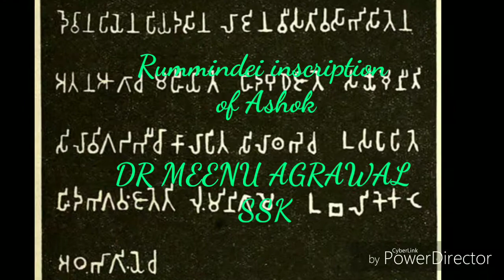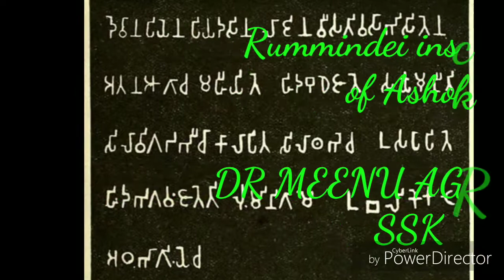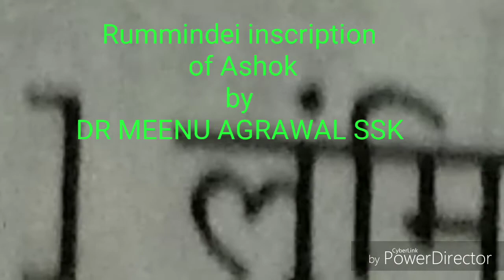RUMMINDEI PILLAR INSCRIPTION OF ASHOK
Lesson five- rummindei inscription
 चित्रों की प्रस्तुति में जिन स्रोतों का उपयोग किया गया है उनके प्रति आभार ज्ञापित है।